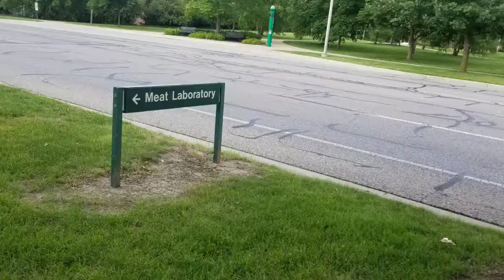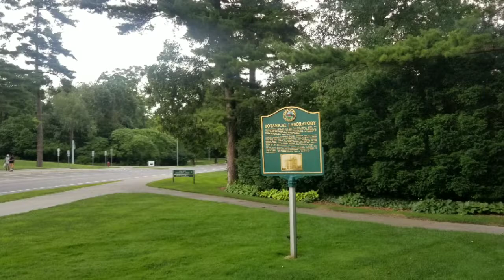AROUND MSU AND LANSING AREA RIDE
I got to spend some good time with my buddy Ben this week. We enjoyed playing FIFA and GTA. He talked about how he wanted to get a bicycle and start riding in his area. Well I want to try my new wheel so I wanted to take a ride around the area. He used someones bicycle and  we did two days of riding. The first day we rode around Michigan State University and checked out the different things that they had to offer on campus. After our ride we went home and I made Spicy Honey Bacon Wrapped Chicken with a Ceasar Salad. The following day we wanted to go to Good Truckin Dinner for Tacos. He felt pretty good after the ride the day before so we did it again. A little further too. Went to lunch and afterwards went to the zoo to look at all the animals that were out. It was a great to get him out on a bicycle and just enjoy the time. We did really well to about time of the rain patches. Ridewithdanusa.com